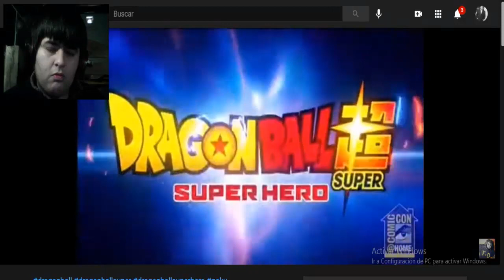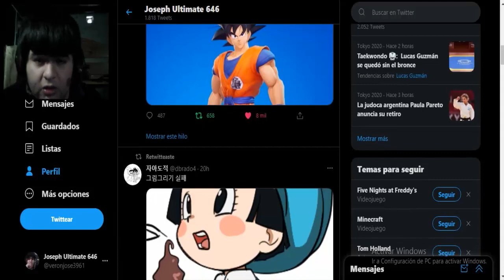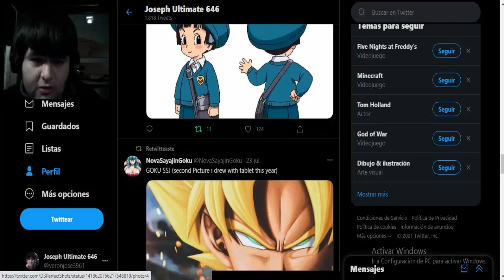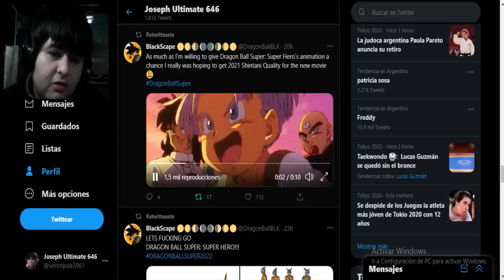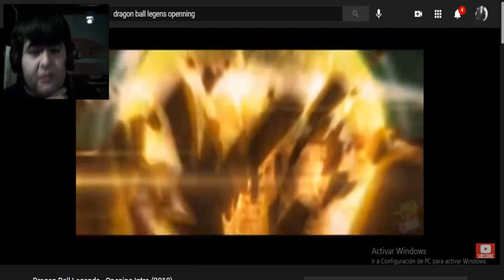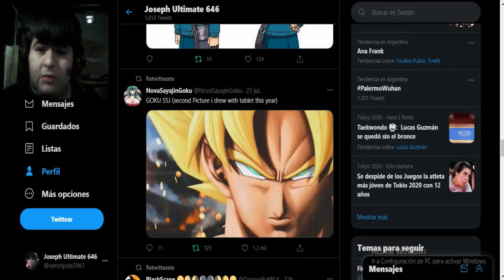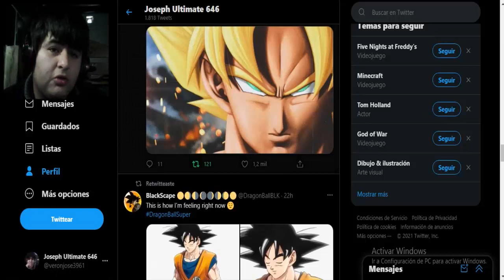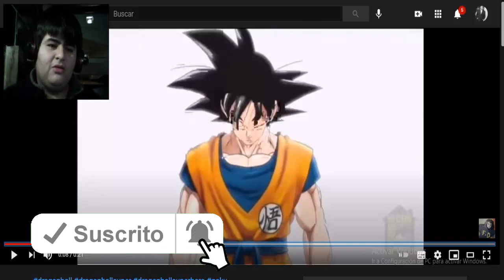Dragon Ball Super Super Hero 2022 Teaser Reacción y Analisis